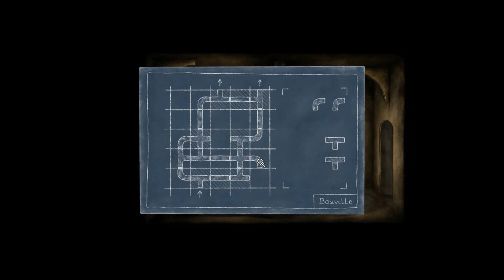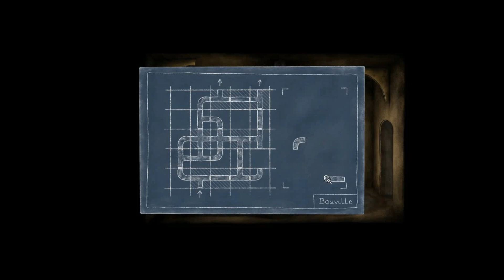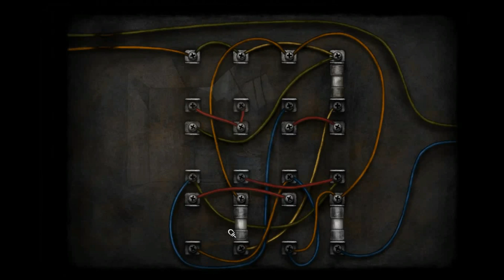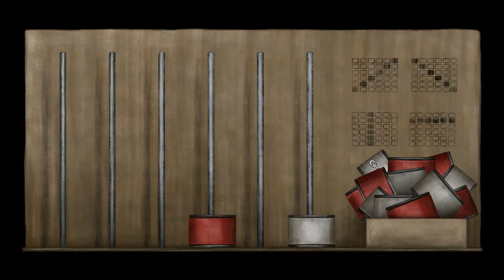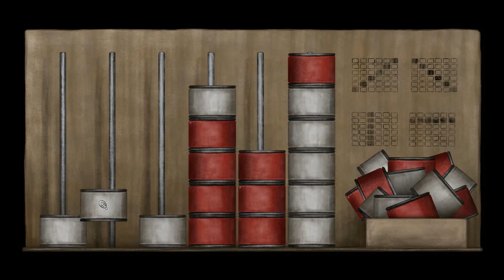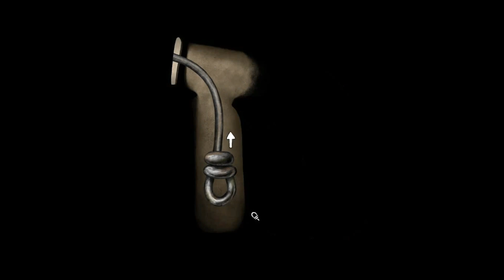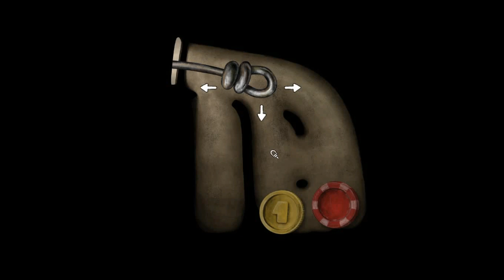Boxville start. Боксвилл начало,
Boxville is an adventure puzzle game about speechless cans living in the city of boxes and drawing doodles on cardboards to tell the stories.
Boxville is good for playing alone to dive into the atmosphere and challenge your brain with sophisticated logic puzzles and riddles, or playing with a friend or family to share unique audio-visual experiences and solve the puzzles together.

Boxville — это приключенческая игра-головоломка о безмолвных банках, живущих в городе коробок и рисующих каракули на картоне, чтобы рассказывать свои истории.
Boxville хороша для игры в одиночку, чтобы погрузиться в атмосферу и бросить вызов своему мозгу с помощью сложных логических головоломок и загадок, или для игры с другом или семьей, чтобы поделиться уникальным аудиовизуальным опытом и вместе решать головоломки.
Сделано в Украине.